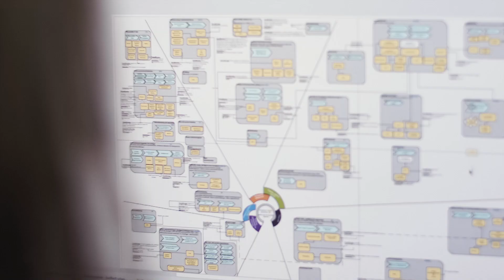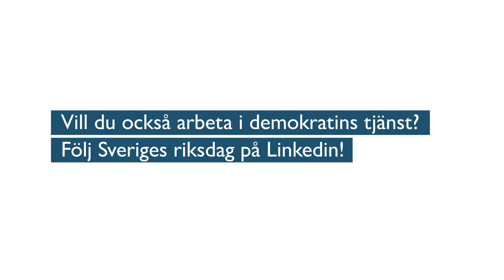It-arkitekt i demokratins tjänst – Catherine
”Det är en häftig känsla att vara med och förbättra och förenkla flödena i den demokratiska processen!.” Träffa Catherine Ghaddar, it-arkitekt i Riksdagsförvaltningen.

Att arbeta i Riksdagsförvaltningen är att verka i demokratins tjänst. På riksdagens webbplats hittar du lediga jobb och får träffa flera medarbetare i Riksdagsförvaltningen!

Du är även välkommen att följa Sveriges riksdag på Linkedin!

Film: Riksdagsförvaltningen